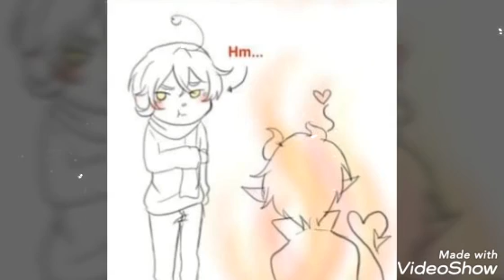Peru x chile ( latinhetalia)